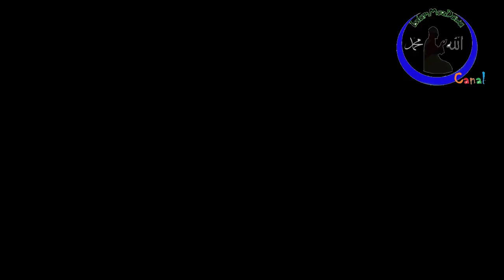Surat Al An'aam O Gado Versículo 20 - Sheikh Saide Habibe